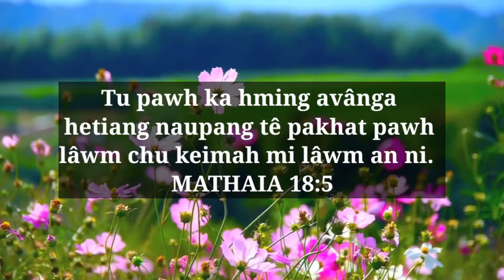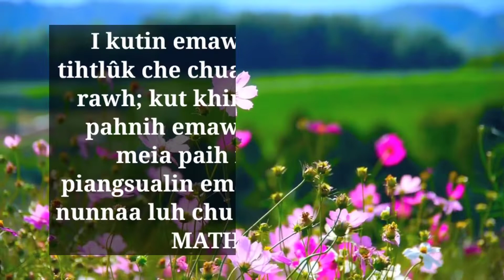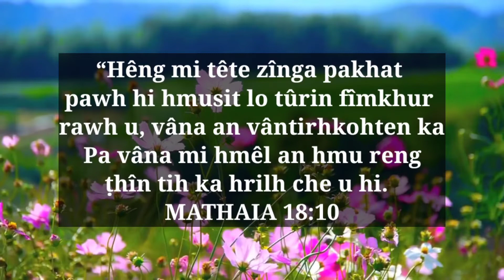ISUA THU SAWI part 53